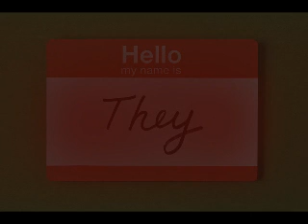They - With Lyrics Vocal with Effects Still Writing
Original They Vocal with Effects

I Know Times Are Tough
I Know Can't Get Enough
I Know it What I See
I Know Everybody Needs
I Don't Want to Work
I Don't Need Your Pay
I Don't Have to Say
I Don't Play That Game
I DOn't Listen at All
I Don't Have Mind Control
I Don't Want to Say
I Don't What to Say it Again

They DOn't Want You Moving Out of the Hood

I KNow They Aint Right
I KNow They Are Some Made Up Lie
I KNow They Keep Us Fighting for our Life
I KNow SOme Made up Fool
I Always Heard A Story and They was the Name

We Always Wondered who They needed You
They Say Your Just A Number
They Say Your Just Fucked
They Say Nothing At All
They Say The World You Know and They Wrote The Book

Hey Man I Want That SPot
Hey Man They Taught Me no Heart
Hey Man The Banks Can STay
Hey Man You Got To Pay Them Today
Hey Man You Need That SPot
Hey Man That WHat They Claim From The Docs
Hey Man The Roads are Really Bad
Hey Man Just Another Tax

I Won't  Stop This Train
I WOn't Listen to They
I Won't Have my Day
I Won't They Are to Blame
I Know it Sounds Good
I Know I Need The Woods
I Know Peace And Grace
I Know Thats my Place
I Know no Liscense no Catch
I Know Your not Aloud to do That
I Know no Taking From the Land
I Know No Using My Plan
I Don't Need A Right
I DOn't Ned Your Light
I DOn't Need A House to Stay
I DON't Need Your Space
I DON't Want to Waiste my Days
I Don't Want to Be There SLaves
I DOn't Want to Eat Their Food
I DOn't KNow WHats Good

They DON't Want you on that hill
They Don't Want You to Have no Bills
They DOn't want to loose control
They Don't Want you out of church and School
They Don't Want You Knowing it All
They DOn't Want You Without A Card
They DOn't Want You to Not Want
They DOn't Want You to Get Lost

I Won't Spend my Time
I Won't Make Your Time
I Won't Spend  Your Need
I Won't SHe's my Need
I Won't Live That Way
I Won't be Afraid
I Won't Have Your Dream
I Won't Stop Believing in me